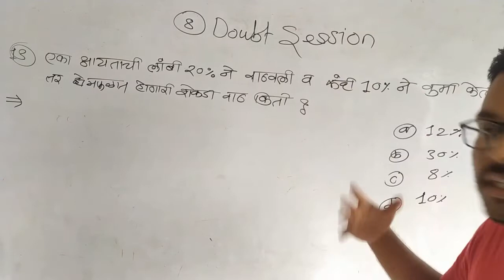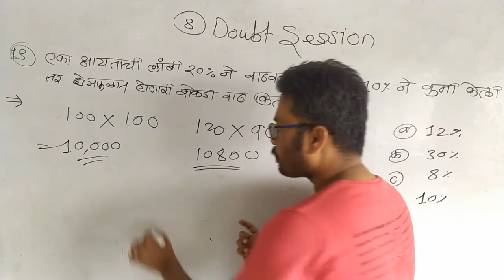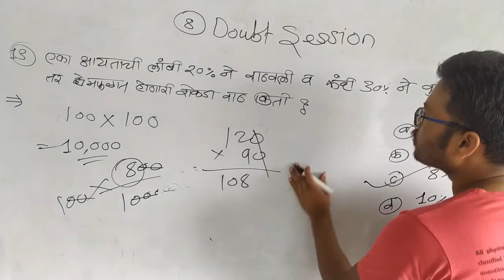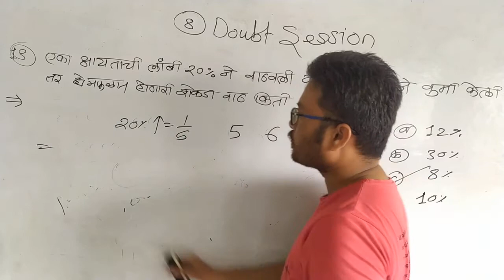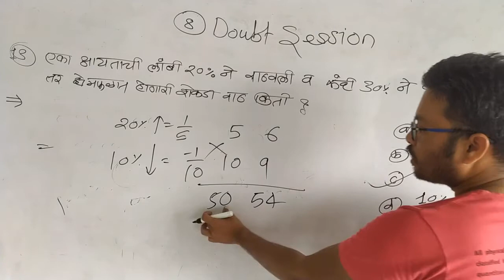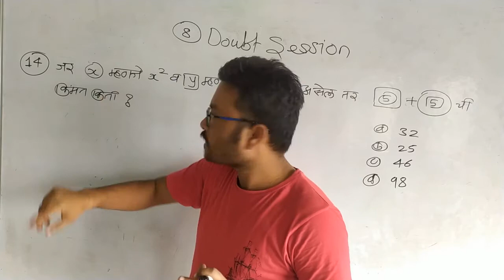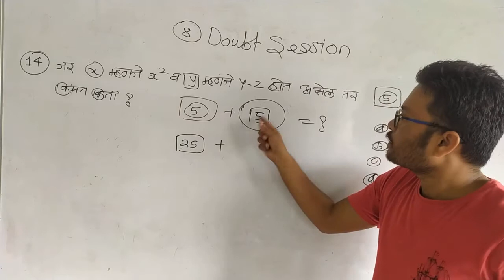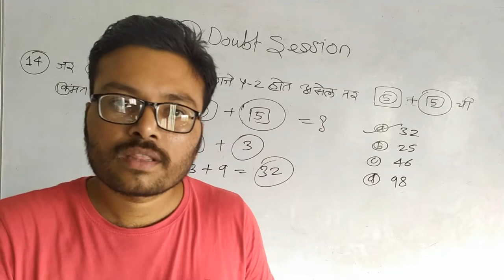Doubt Session Part-8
प्रिय विद्यार्थी मित्रानो तुमच्यासाठी खास मी गणित आणि बुद्धिमत्ता याचे फ्री क्लास सुरु केले आहेत.
     या व्हिडिओ मध्ये मी विद्यार्थ्यांचे जे गणिताचे/बुद्धिमत्ता doubt/शंका असतात जे की ते टेलिग्राम ग्रुप Share करतात पण त्यांना Proper उत्तर किंवा Solution मिळत नाही.ते प्रॉब्लेम मी या Doubt Session मध्ये अतिशय सोप्या पद्धतीने तसेच ट्रिक ने कमीत कमी वेळत आणि कमीत कमी Calculation कस सोडवायचं ते मी सांगणार आहे.